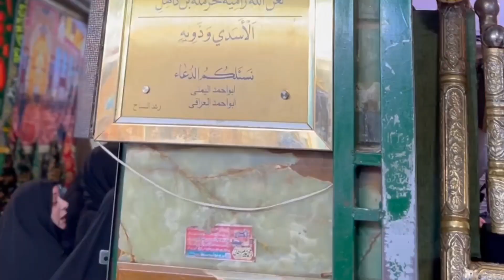The Process Of Selling Khak E Shefa Clay In Imam Hussain's Shrine